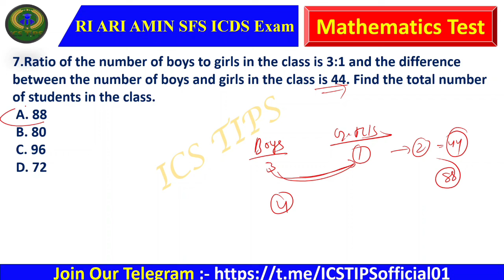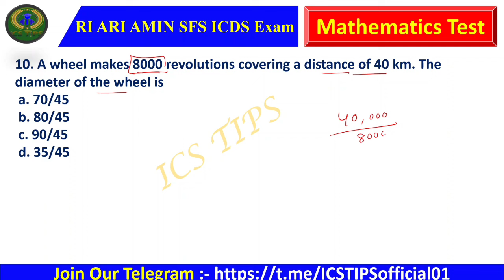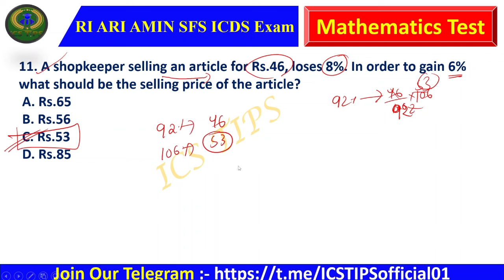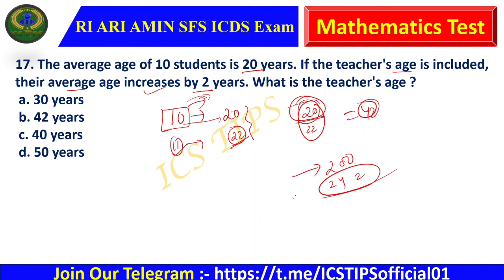Maths Mock Test// Selected Questions for your selection// OSSSC RI ARI AMIN SFS ICDS Exam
OSSSC RI ARI AMIN SFS ICDS Exam
Maths Model Paper Best question for your selection
Maths Mock Test 2
New Pattern Question Paper
OSSSC Forester Forest Guard Livestock Inspector Question Paper discussion
Odisha Govt RI ARI AMIN SFS ICDS Exam Class 1